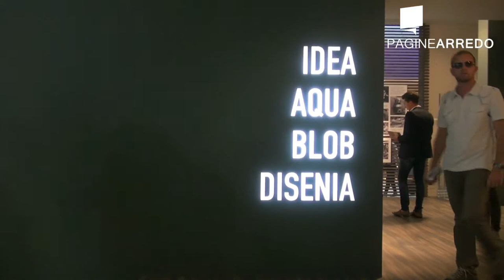IDEAGROUP al Cersaie 2013 - prima parte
Ideagroup lal Cersaie

IDEAGROUP, leader nel settore delle creazioni per il bagno, è oggi sinonimo di qualità, dinamicità, ricerca, tecnologia, flessibilità e massimizzazione della capacità produttiva. La ricerca costante, caratteristica che anima tutti i settori del Gruppo, porta alla creazione di mobili e accessori bagno innovativi ed è la strategia che il Gruppo adotta per affrontare le sfide di un mercato sempre più ampio ed esigente, come è quello dell'arredo bagno.
L'obiettivo di soddisfare le esigenze del cliente è in continua evoluzione. IDEAGROUP lo raggiunge da anni con successo grazie alla perfetta simbiosi tra quattro aziende, capaci di offrire al mercato la giusta risposta e un'ampia gamma di mobili per il bagno, altamente competitivi per design, qualità e prezzo.

Ideagrup Idea
Ideagroup Acqua
Ideagroup Blob
Ideagroup Disenia
Ideagroup  leader nel settore
Ideagroup è oggi sinonimo di qualità
Ideagroup la giusta risposta
Ideagroup creazioni per il bagno
Ideagroup Creazioni